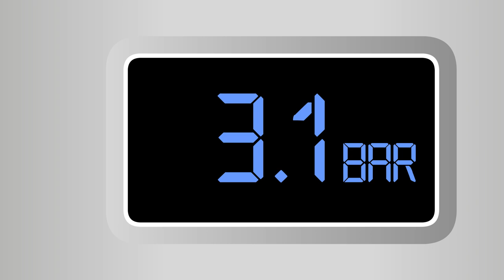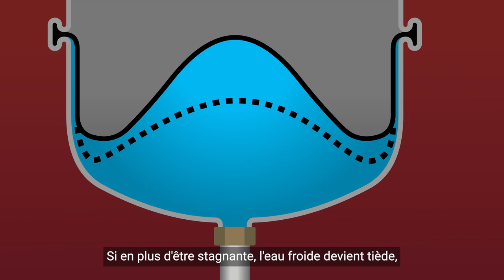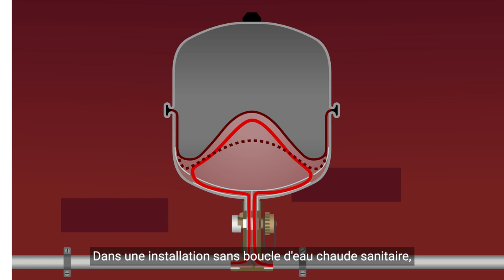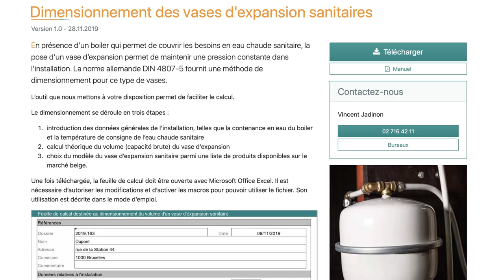Les vases d'expansion sanitaires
Quand on opte pour un chauffe-eau à accumulation pour la production d'eau chaude sanitaire, on intègre souvent un vase d'expansion dans l'installation. En Belgique, la pose d'un vase d'expansion sanitaire n'est pas obligatoire mais peut être recommandée.

Si un chauffe-eau ou un boiler n'a pas de vase d'expansion, l'augmentation de température de l'eau va faire augmenter la pression d'eau dans l'installation, ce qui peut donner lieu à de petits écoulements d'eau au niveau du groupe de sécurité placé en amont du boiler.

Pour éviter ces pertes d'eau au niveau de la soupape de sécurité, il est possible de prévoir un vase d'expansion pour absorber la dilatation de l'eau. Si celui-ci est correctement dimensionné et entretenu, la soupape de sécurité ne s'ouvre alors qu'en cas de problème (surchauffe anormale, vase défectueux, ...).

Mais attention, un vase d'expansion sanitaire peut dans certains cas altérer la qualité hygiénique de l'eau (développement de légionelles). Pour limiter ce risque, il faut privilégier la pose de vases d'expansion à circulation forcée sur le départ d'eau chaude du boiler plutôt que des vases 'traditionnels' sur l'arrivée d'eau froide du boiler.

Il faut également veiller à dimensionner correctement le vase et à contrôler la pression de gonflage lors de sa pose et lors des opérations d'entretien de l'installation.

Un outil de calcul du CSTC permet de calculer la capacité ou le volume que doit avoir le vase d'expansion sanitaire. Cet outil donne aussi la pression de gaz qu'il faut connaître pour bien gonfler le vase selon le modèle qui aura été sélectionné dans une base de données de produits.